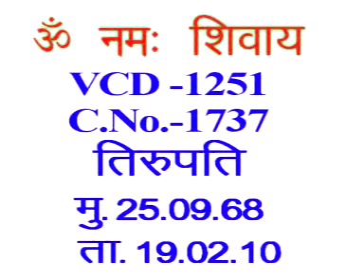VCD 1251 शिवबाबा की मुरली Shivbaba Ki Murli